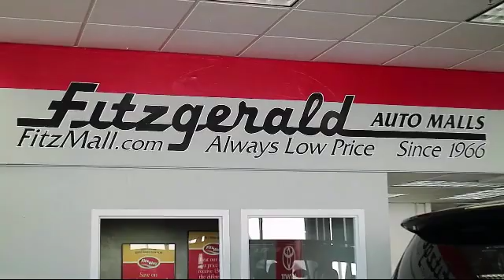2019 Ford Mustang 2 Door Coupe Ecoboost Premium Convertible Gaithersburg Germantown Clarksburg Ro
2019 Ford Mustang 2 Door Coupe Ecoboost Premium Convertible Stock Number: ER04525 Vin:1FATP8UH2K5104525.